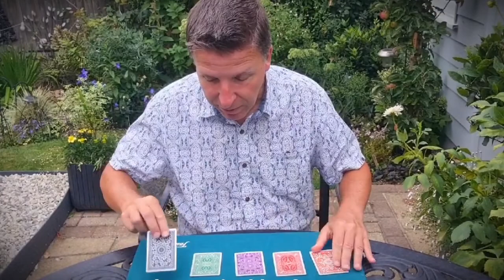Jeepers Creepers by Paul Gordon Magic Trick